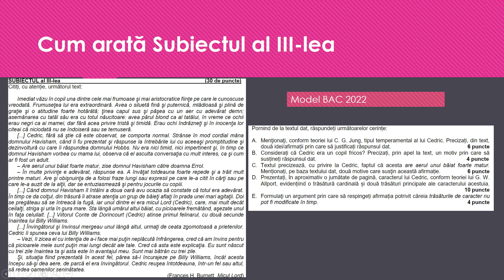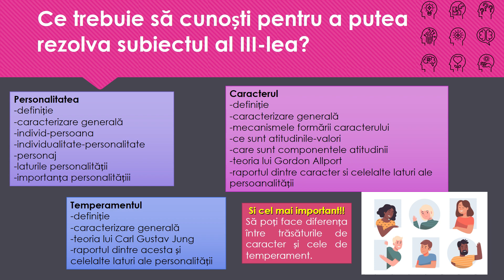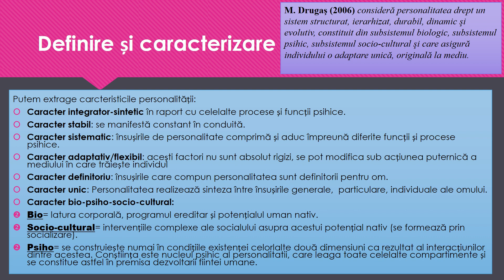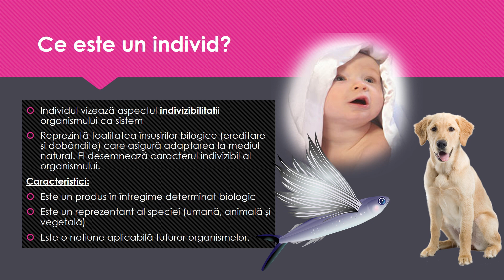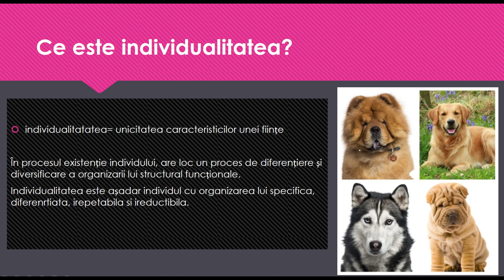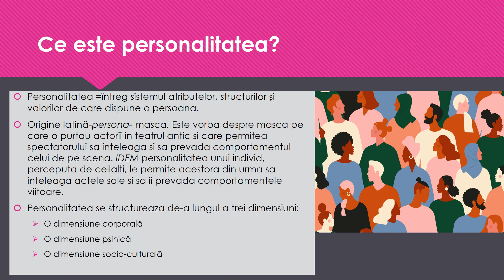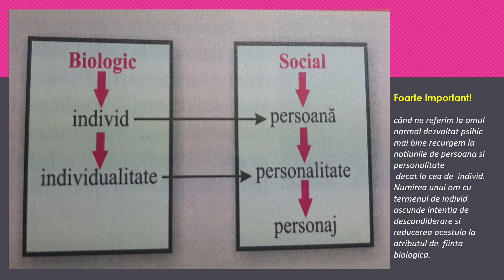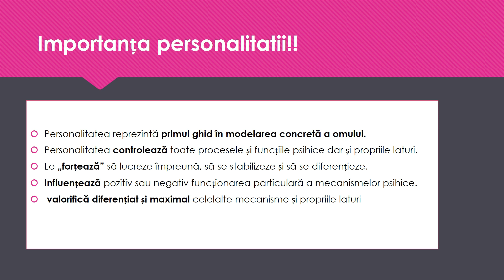Psihologie virtuala: Cum rezolvam Subiectul al III-lea / Partea I: Personalitatea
Am filmat de vreo 3 ori clipul acesta si in final m-am decis sa il inregistrez doar cu microfonul, fara camera.
Sper sa ve fie de folos!!
Spor la invatat.